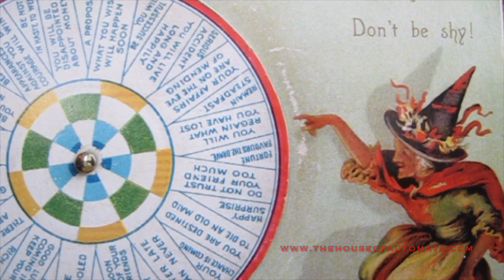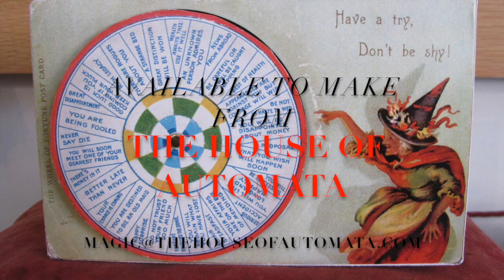Gypsy Fortune Teller Card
- Close your eyes and press the space bar to read your future (for amusement only, some of them are horrible!)  A copy of a hand turned 19th century original postcard available by emailing The House of Automata